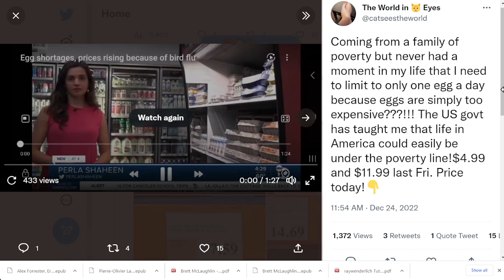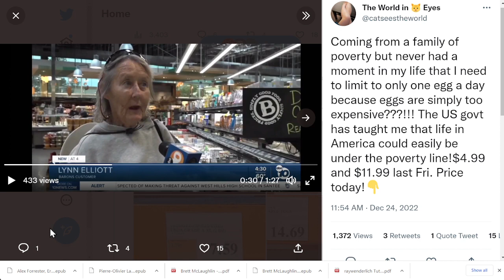🟢 由於母雞生病和聖誕節期間的大量需求，美國的雞蛋現在幾乎每打 12 美元